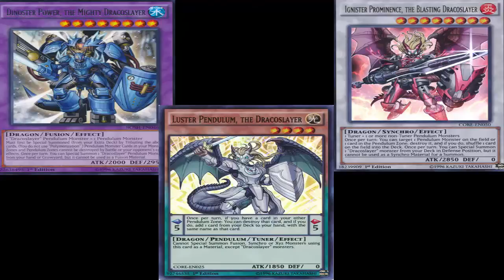Yugioh DN Duel Of (CatchThisL) Pendulum Magician Vs (daolong) Dracopal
My dueling network username is Evilswarm_
No mean comments and thanks